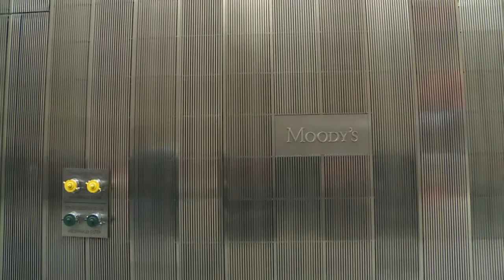Moody’s rebaja nota de deuda a Brasil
Brasil queda a un paso de caer en categoría especulativa, después de que la agencia de calificación de riesgo Moody’s rebajara este martes la nota de deuda de Brasil.